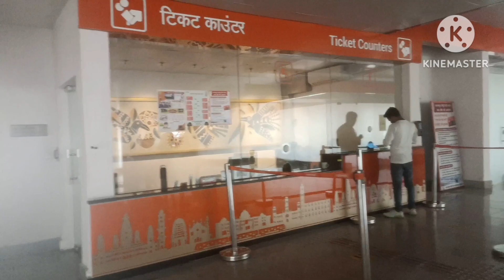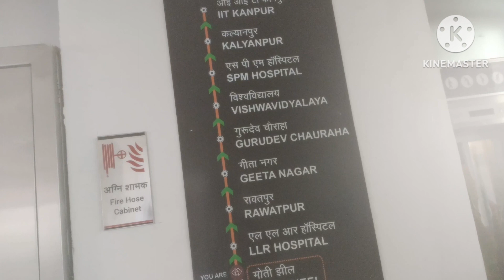Kanpur matro ka safar ll kaha se kaha tak ja sakte h aap metro se kanpur k andar ll#kanpur metro